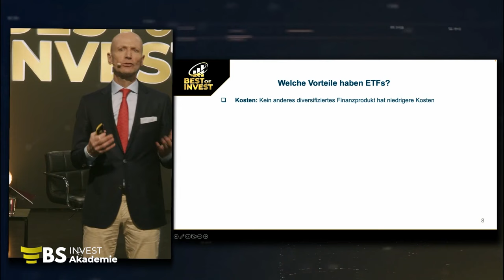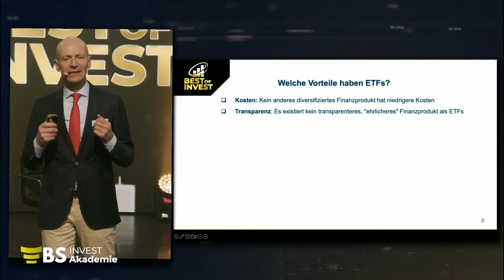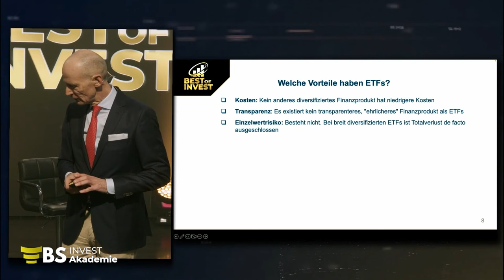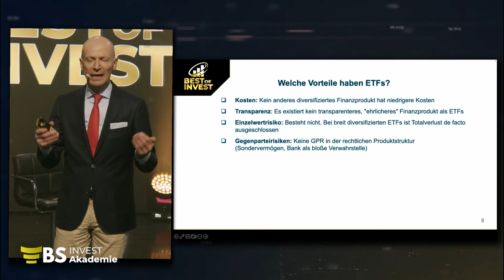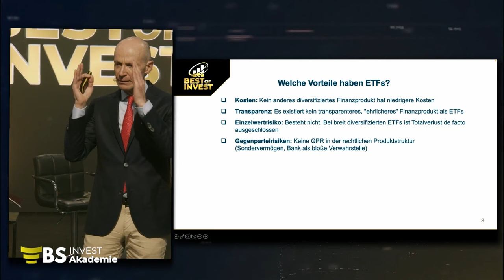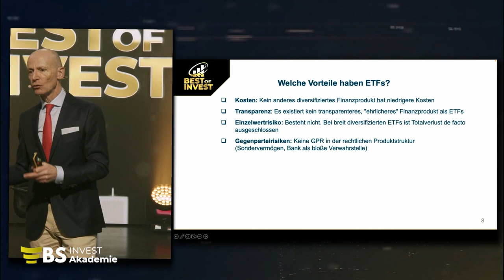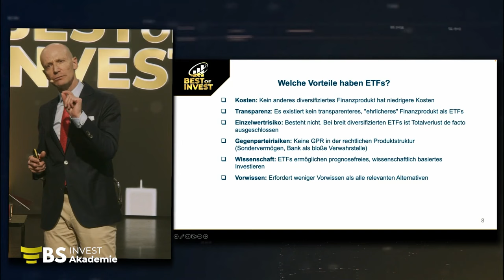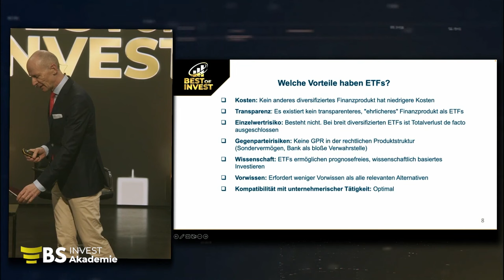Gerd Kommer Diese Vorteile haben ETF's!